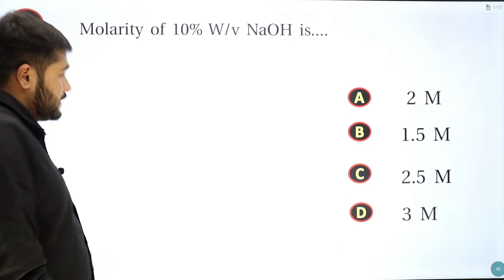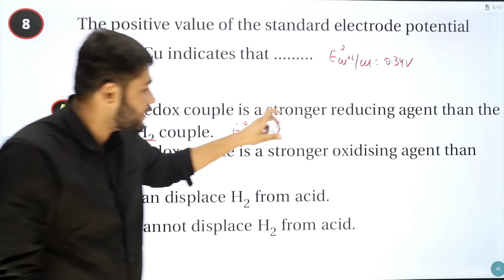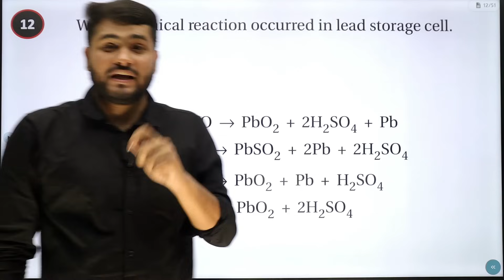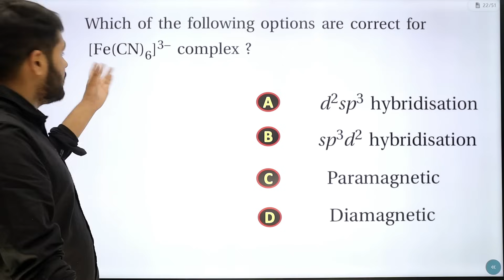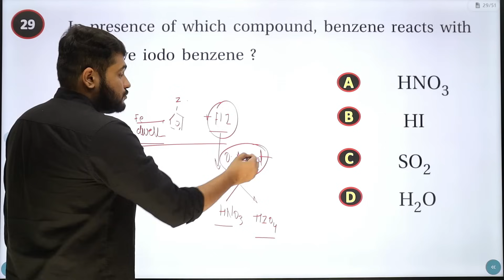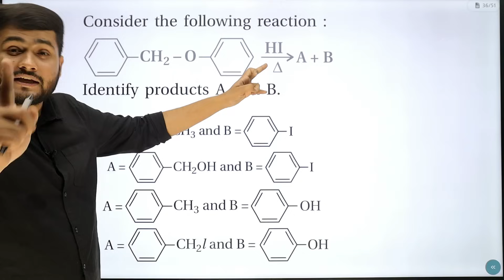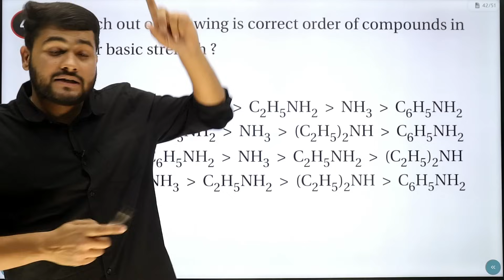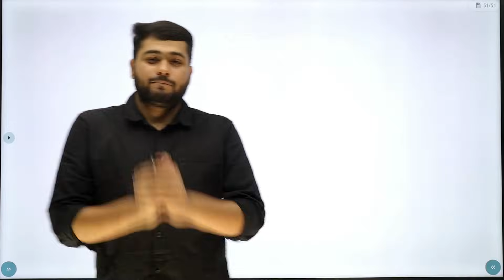Std 12 Chemistry IMP MCQs For March 2024 | Brahmastra - 6 | New Paper Pattern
Join Telegram Channel : Search Just The Diwalipura Youth